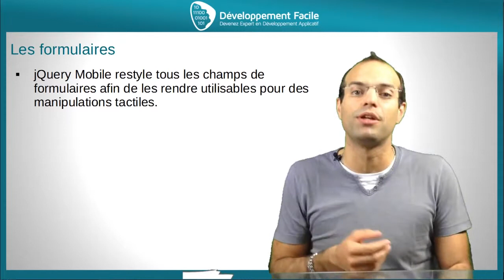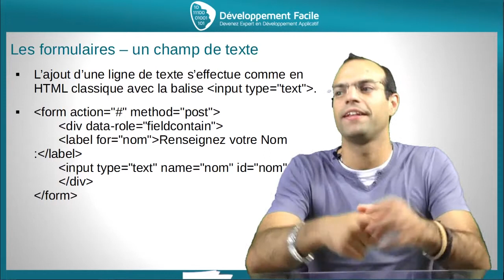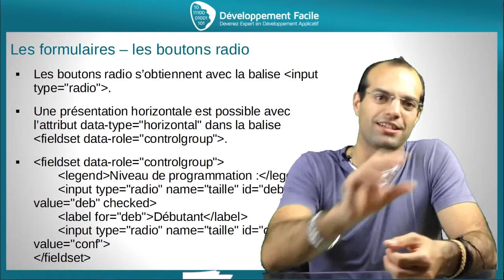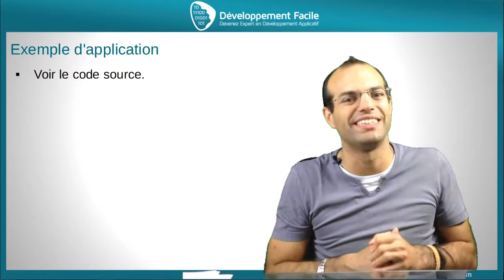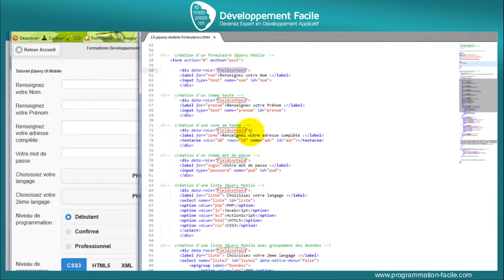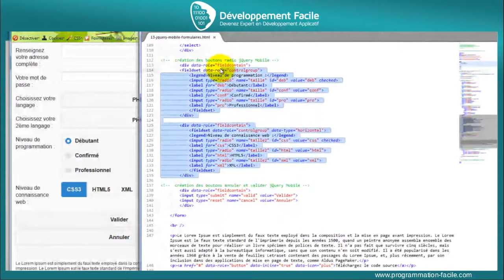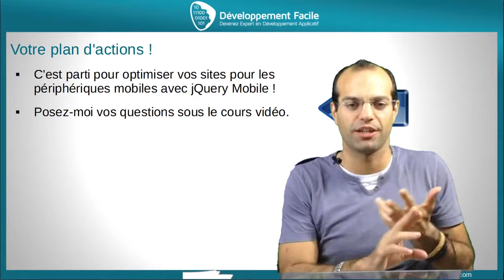Comment ajouter un formulaire avec le framework jQuery Mobile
jQuery Mobile restyle tous les champs de formulaires pour qu'ils soient utilisables avec des manipulations tactiles.

Ce cours est dédié aux formulaires, apprenez à créer des formulaires avec jQuery Mobile.

Allez beaucoup plus loin dans l’apprentissage du jQuery Mobile, cliquez sur le lien ci-dessous.